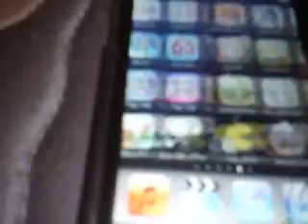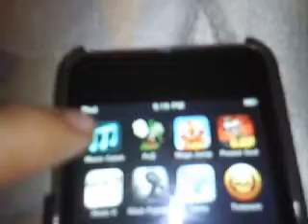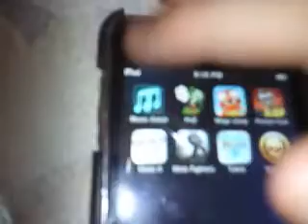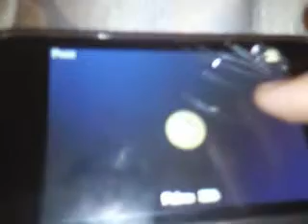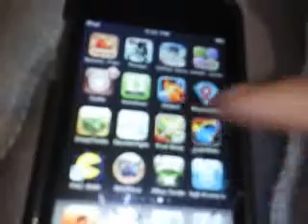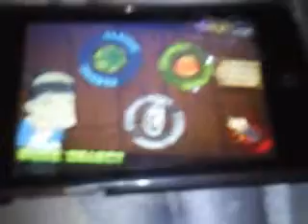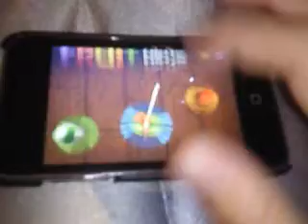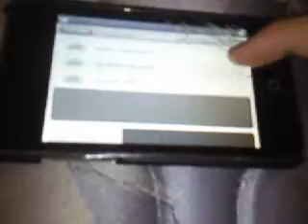iPod touch app review #1(SoundDropFree,Music Catch,etc.)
Apps Reviewed-
               SoundDrop Free-(FREE)Rating:8.5
               Music Catch-($0.99)Rating:7.5
               Fruit Ninja-($0.99)Rating:9.5